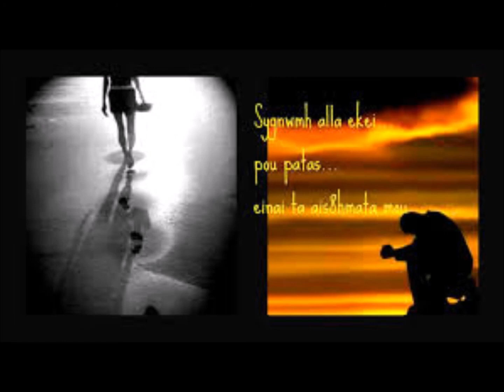ΣΤΕΛΙΟΣ ΚΑΖΑΝΤΖΙΔΗΣ ΠΑΡΕ ΤΑ ΧΝΑΡΙΑ ΜΟΥ